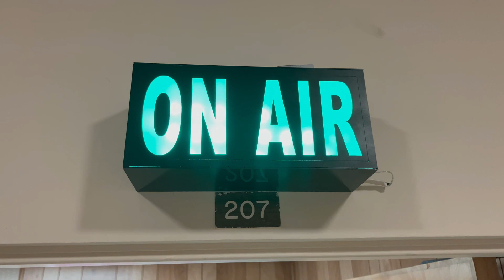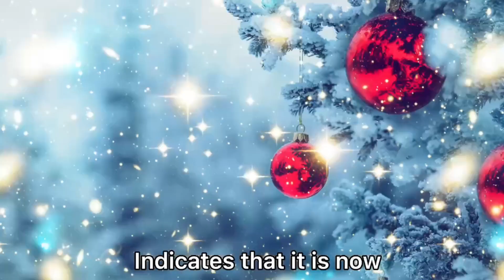Episode 07: Santa Clause, Scarves, Gingerbread, Cold Hands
0:00 Introductions
1:16 Crusader News
2:37 Crusader Spotlight: Santa Clause
3:32 Passion for Fashion: Scarves
4:02 Foodamation: Gingerbread
6:36 Pet Peeves: Cold Hands